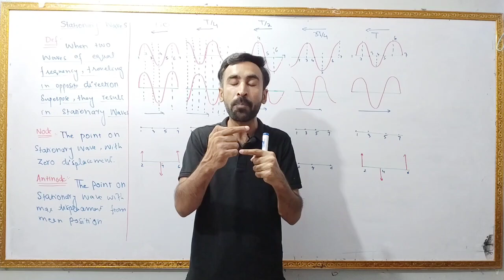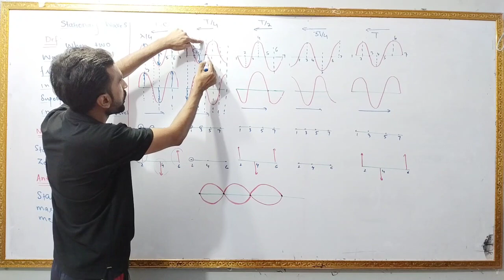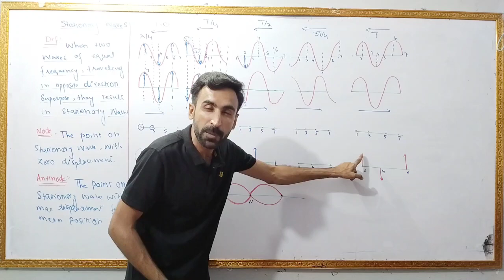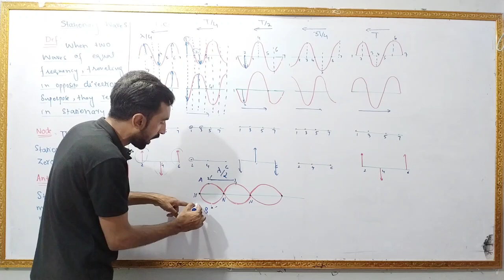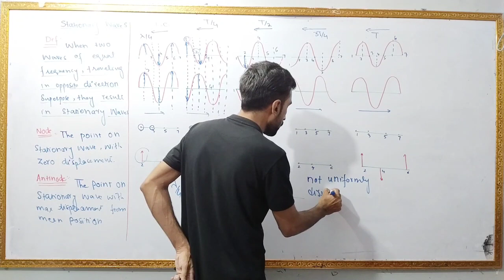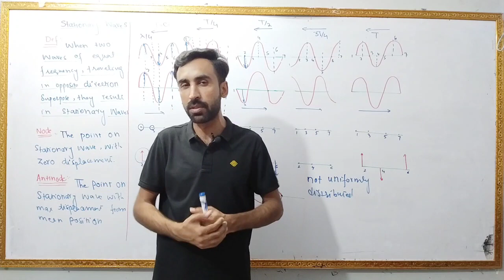Stationery Waves Class 11 Physics [Best Explanation in Short Time]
Welcome to this educational video on stationary waves in Class 11 physics. In this video, we will be discussing the concept of stationary waves, also known as standing waves, and how they relate to the properties of waves in general.

Stationary waves refer to a specific type of wave pattern that appears to be "standing still" or not moving. These waves are formed when two waves of equal amplitude and frequency, traveling in opposite directions, interfere with each other in such a way that the resulting wave pattern appears to be stationary.

In this video, we will explore the properties of stationary waves, including the different types of waves that can form stationary wave patterns, such as waves in a stretched string. We will also delve into the mathematical concepts and equations involved in understanding stationary waves and their properties.

As we learn about stationary waves in this video, we will provide explanations in both Urdu and Hindi to make the content accessible to a wider audience.

This video is aimed primarily at first-year students and those studying Class 11 physics. We will cover the topic of stationary waves in detail and provide insights and explanations that will be helpful in understanding this complex topic.

Whether you are a student of physics or just curious about the properties of waves, this video is sure to provide you with a comprehensive and engaging understanding of stationary waves.

So join us for this exciting video on stationary waves and let's explore the fascinating world of waves together.